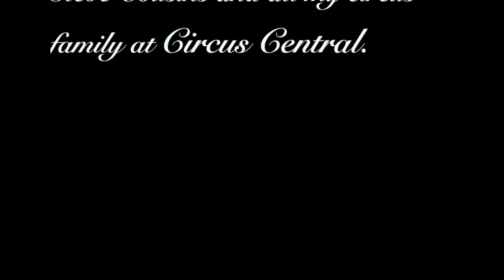"Rope and Wires" by Nat Lunatrick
The first showing of my new act in development. Provisionally called 'Rope and Wires'. Can you think of a better name? Was a great experience at The North of England Institute of Mining and Mechanical Engineers for the Late Shows. I had many new elements and while some of them didn't work, Im really happy with it so far.